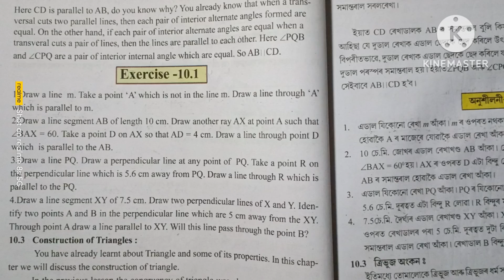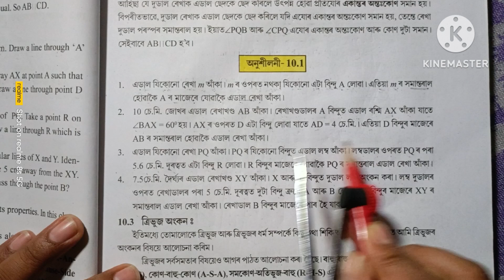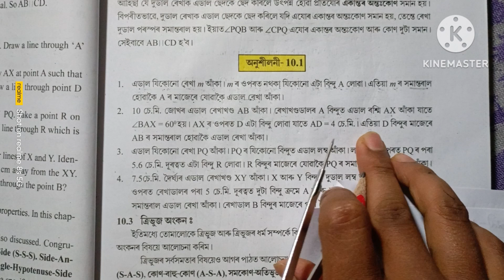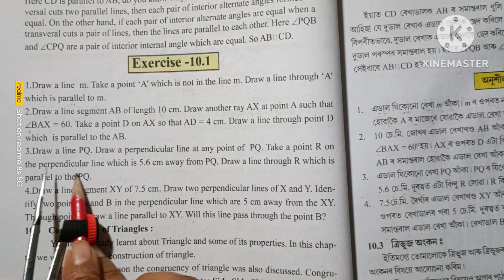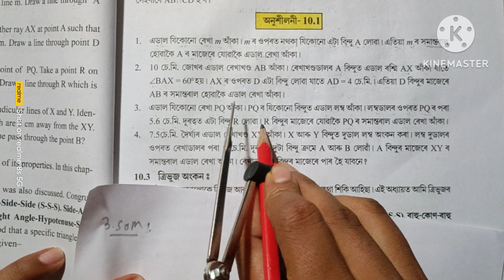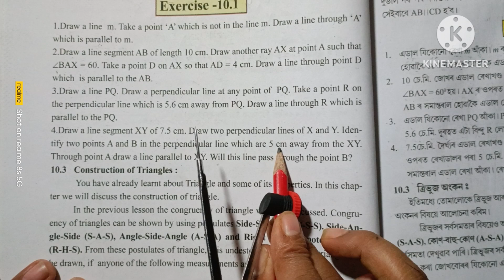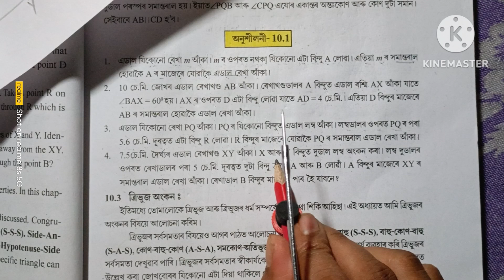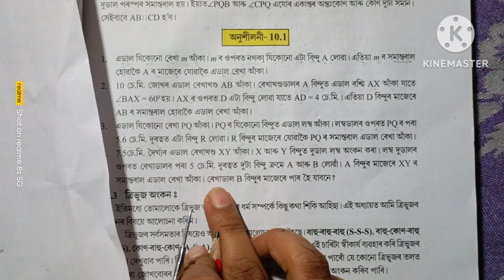class 7 maths chapter 10 Assamese medium. class 7 maths ex-10.1 ans. r7y2j4. A1b1b2. class 7 10.1